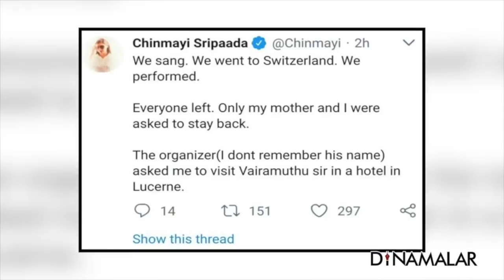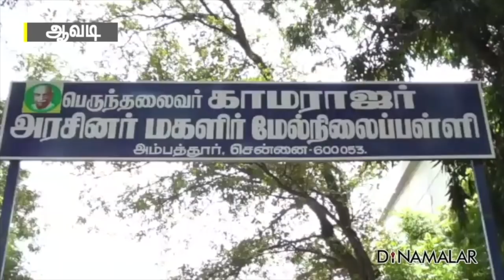Seithi Surukkam 11 10 2018 | Short News Round Up | Dinamalar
மகா புஷ்கரம் தொடங்கியது
பலாத்கார பிஷப்புக்கு எதிராக போராடிய கன்னியாஸ்திரிகள் வெளியேற உத்தரவு
தித்லி புயல்: ஆந்திராவில் கடும் சேதம்
இன்னும் என்ன தயக்கம்?